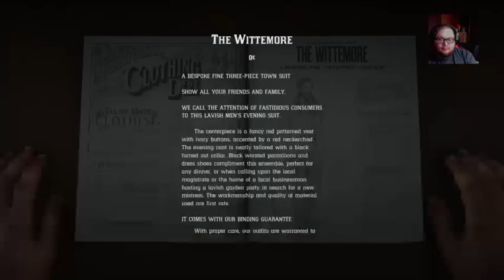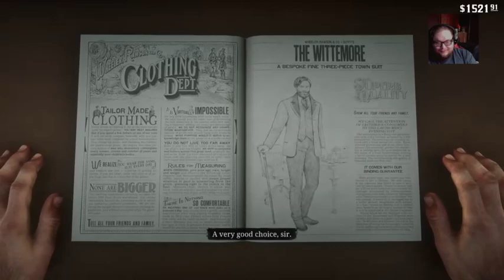Red Dead Redemption 2 Part 12